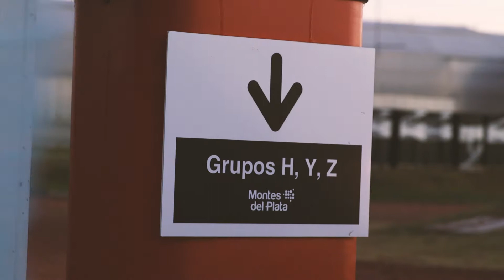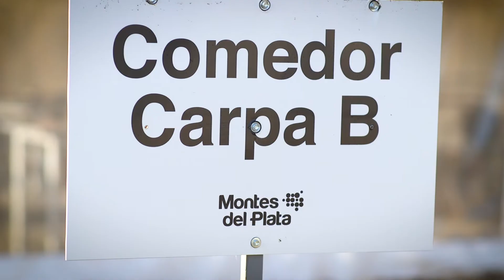Montes del Plata: compromiso durante la emergencia sanitaria